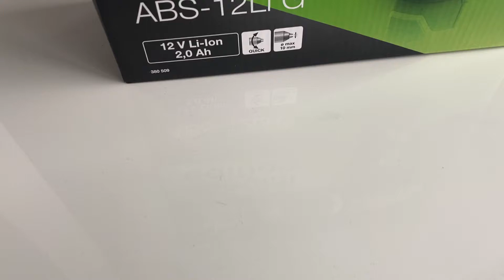LUX TOOLS ABS-12Li G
LUX TOOLS Special edition...